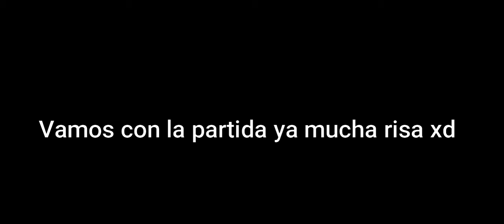VOY A VOLVEEERRR y volví :v | LENOX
esto em me fui por bastante tiempo lo se xd bueno no tengo ideas para el siguiente video así que pueden dejarlas en la caja de comentarios CHAU CUIDENSEE . xd